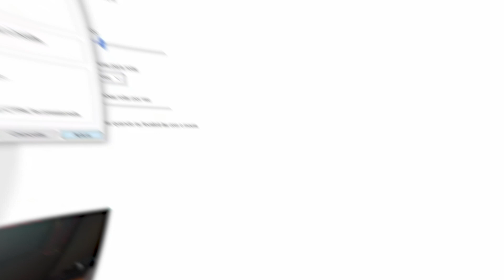foi só o BAK ativar isso que a SENSI FICOU ABSURDA! (LEVOU OS 6)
Se gostou do vídeo, deixa um comentário? 💗
Sempre leio todos! 😚

Streamer: BAK